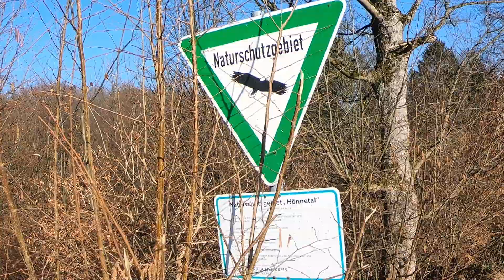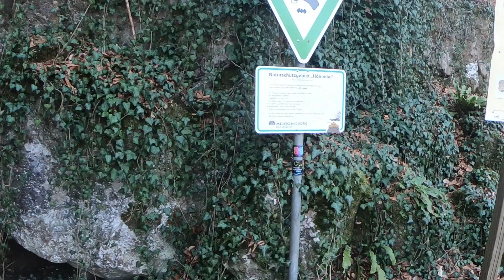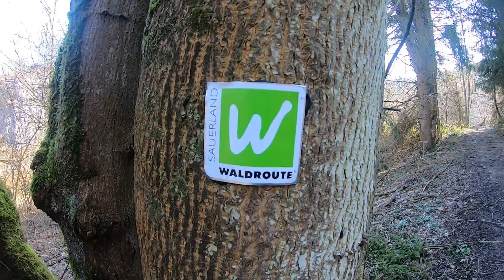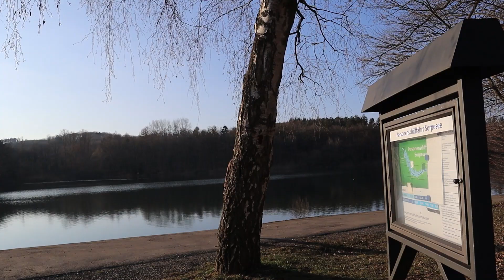Die Sauerland Waldroute 2.Etappe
Gewandert am Samstag den 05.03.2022 im Sauerland. 21,7 km. Von Brockhausen bis zur Sorpetalsperre.